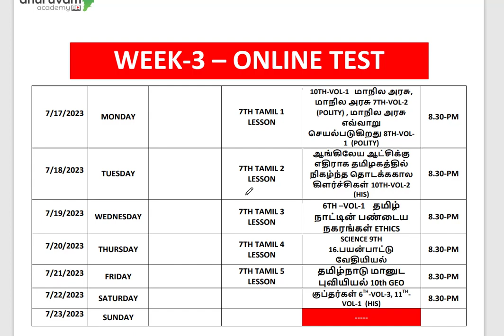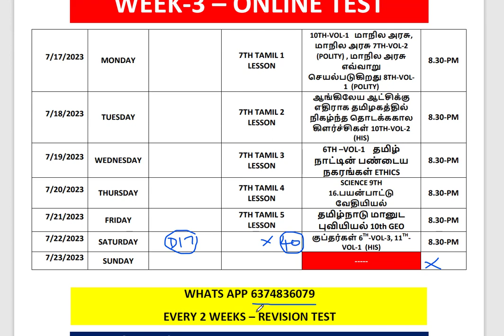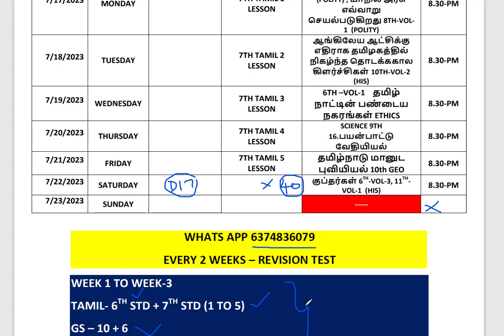🔥TNPSC||DAY-17||குப்தப் பேரரசு-40-QUESTIONS||||ONE DAY ONE LESSON||GOLDEN PDF||DHURUVAM ACADEMY🔥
🔥DAY-17 ONLINE TEST LINK - ONE DAY ONE LESSON SERIES:🔥

🔥TNPSC MODEL REVISION TEST-1-100 MARKS -ONE DAY ONE LESSON SERIES:🔥